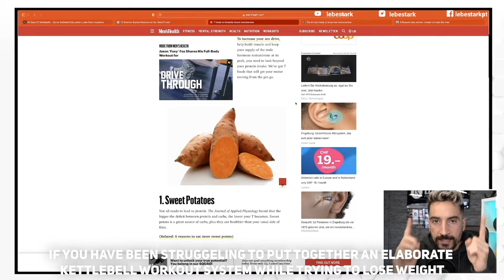🔴 Kettlebell Workout #166 - Full Body Blast On Cyber Monday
WARM UP
6 Minutes Mobility & Dynamic Warm Up

EXERCISES
1- Kettlebell Windmill
2- Kettlebell H2H Deadlift
3- Kettlebell Snatch
X- Finisher: 4 EMOM Sets Of 10x Hardstyle Swings

PROTOCOL
3 exercises for 2 minutes each
All exercises are done unbroken and equal 1 round
60 seconds break after every round
4 rounds

WEIGHTS
Beginners: 8 kg (F) - 12 kg (M)
Intermediate: 12 kg (F) - 16 kg (M)

TIME STAMP
00:00 Exercises & Workout Protocol
05:50 Warm Up
13:23 Workout
47:00 90 Days Of Kettlebells